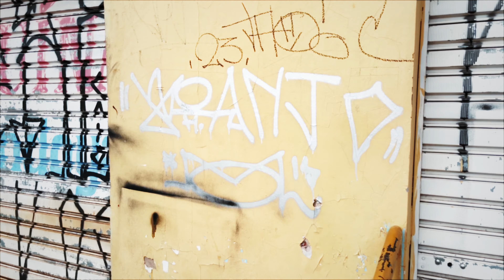Matuê - O Som (Indie Rock cover)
🎬 OLHA O COVER: 🐈 Salve salve seus gatos e gatas 🐈‍⬛ hoje tem novidade até pra gente.. Fizemos um cover do Matuê! Que a gente é eclético, alguns de vocês já sabem hehe, mas esse é nosso primeiro cover de música brasileira, e queremos estrear com muito amor e carinho. Na voz do nosso batera Ricks, esse cover saiu da mente dele também, então agradeçam à criatividade do nosso garoto! Valeu por inovar tanto na banda Ricks! Ficou lindo (:

🥴 Galera, por esse vídeo ser um cover, a gente leva strike do YouTube - então pedimos pra você por favor deixar seu like nos nossos vídeos e se inscrever no canal pra apoiar a gente com outros vídeos que não passaram por essa situação. nos ajudaria demais!! Valeu!!

👻✔️ Pega um café ☕ e assiste mais vídeos nossos (: aqui está nossa playlist de vídeos pra você!

🐈🌵 CONTATO COM A SUPERNOVA (: 🌵🐈
📲 Prefira o whatsapp para contato, por favor

🔲 SOBRE NÓS 🔳

👻 A banda Supernova Andromeda se formou  no início de 2020. Somos um power trio de Campinas e região, autoral que toca Grunge, Lo-Fi, Indie e Shoegaze (muita coisa né? Bom.. 👻). A banda se formou de repente, com uma aproximação rápida entre os membros originada, principalmente, de muita troca de ideia sobre música e preferências comuns entre nós! Também tocamos alguns covers, nos quais a gente tenta imprimir nossa vibe anos 90 pra casar com nossas músicas autorais. Queremos fazer muito barulho pra vocês (no melhor sentido possível), misturando um som agressivo com elementos melódicos ao vivo. Propomos uma experiência intensa, e esperamos que vocês embarquem nela com a gente. Esperamos que vocês estejam em segurança durante esses tempos tão bizarros em que vivemos - bizarros como a Supernova? Não.. Na verdade não, a Supernova só (tenta) produzir música mesmo, e tudo bem. Obrigado pelo seu interesse! (:

Os emojis são bregas? 👻👻👻